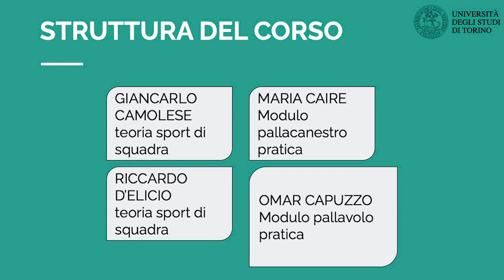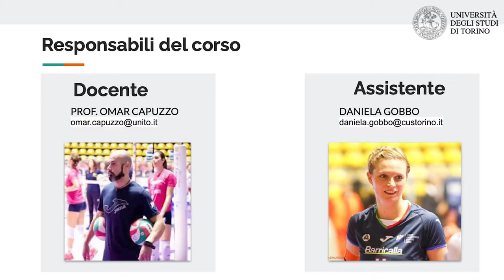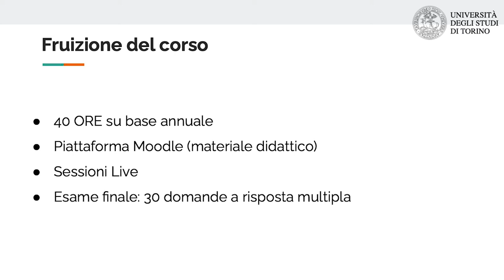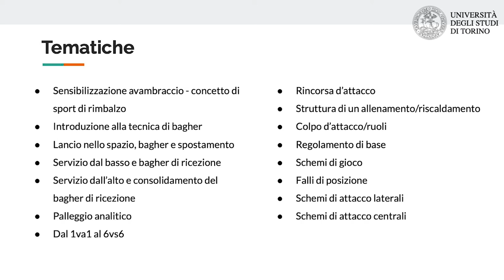Introduzione al modulo volley - Corso Giochi sportivi 2020-21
In questo video trovate l'introduzione con le presentazioni e la presentazione del modulo con i contatti del corso e le direttive per una corretta fruizione.